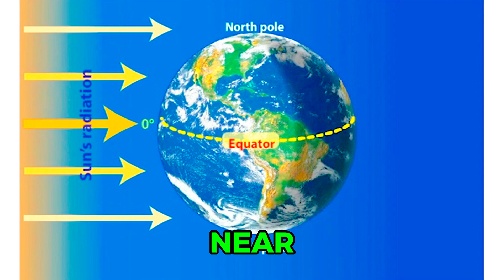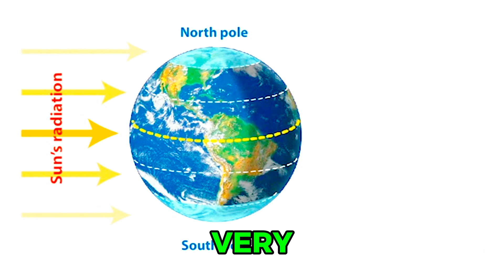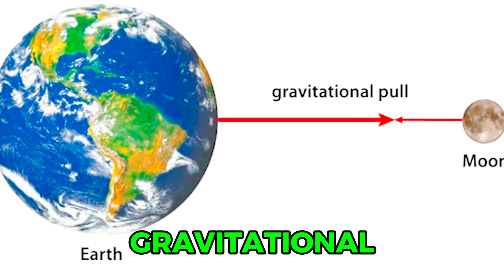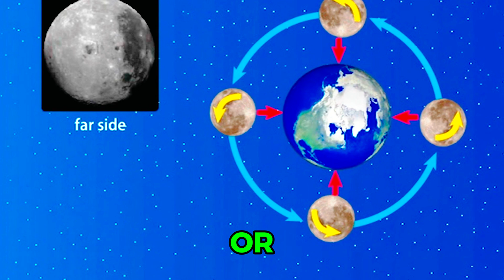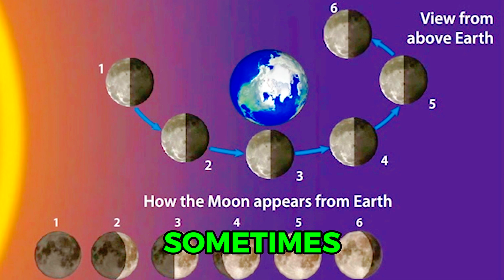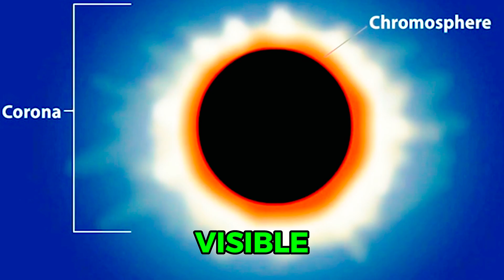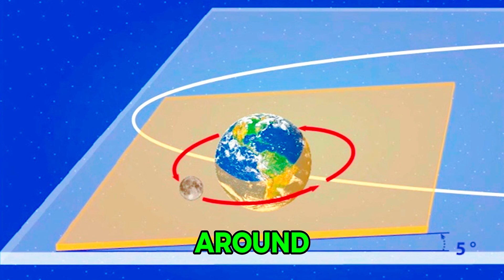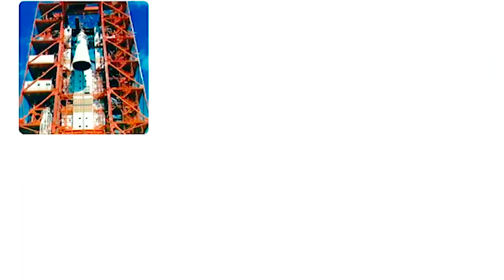PART 9: Sun-Earth-Moon System | Missions to the Moon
In Journey to Astronomy Part 9, we dive into one of the most fascinating and important systems in our sky—the Sun-Earth-Moon system.

This cosmic trio is responsible for the rhythm of our days, nights, seasons, tides, and even eclipses.

We’ll explore how the Sun’s energy powers life on Earth, how Earth’s tilt and orbit create seasons, and how the Moon influences tides and gives us phases and eclipses.

You’ll see how this interconnected system works together like clockwork, and why understanding it helps explain so much of what we experience every day.

We’ll also break down solar and lunar eclipses in a visual, easy-to-follow way that makes science feel like magic.

Thank you so much for supporting Filipino content creator like me.

Sign up for a Bybit account and claim exclusive rewards from the Bybit referral program! Plus, claim up to 6,045 USDT bonus at .

My PSE broker:
How to open an account

Open your paymaya account to get 50 pesos free: My invite code is PK377NQOJP3L

DYOR on your investments. Diversify and allocate well.
Never invest on what you cannot afford to lose.

M.2 NVME SSD
2nd internal HDD 7200RPM
External HDD 2TB
External HDD Drive Enclosure
M.2 NVME SSD Enclosure Adapter
SD Card
Screen Recorder
Video Editor
Audio Editor
Audio Recorder
Microphone for recording:
PoP voice Professional Lavalier Lapel Mic
Behringer XM8500
Recommended Mesh Wifi System